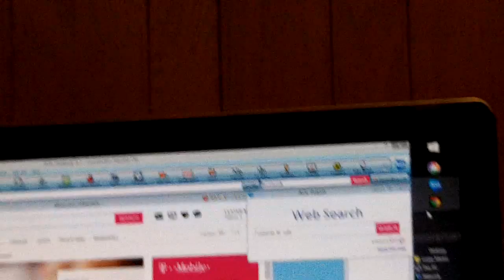106 1307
office